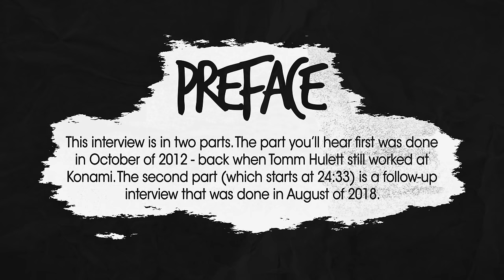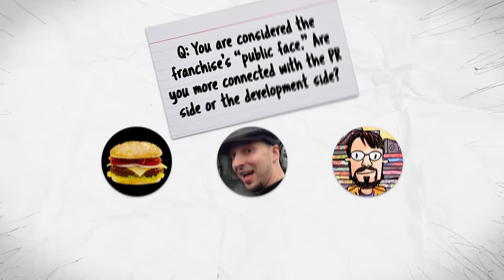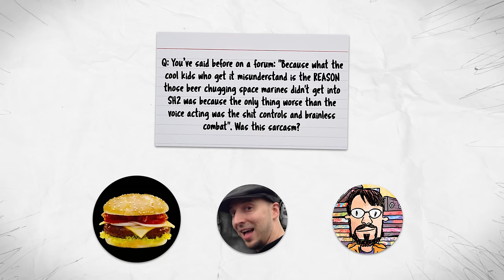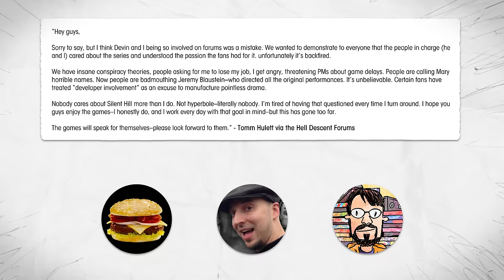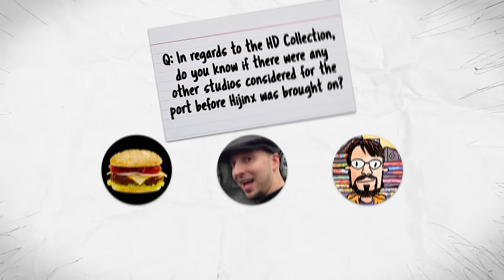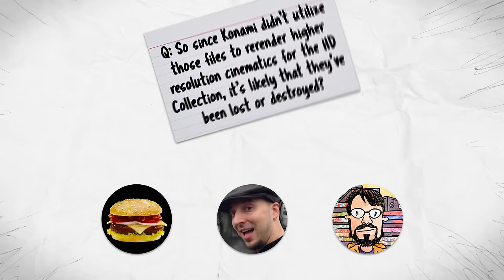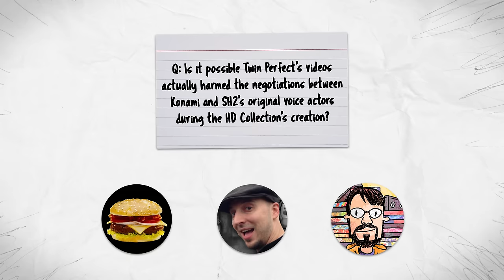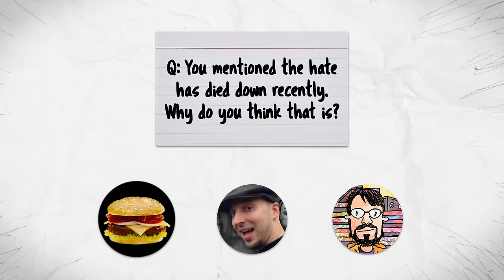A Chat with Tomm Hulett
Sources:
#1: "HD Collect the whole set" by Tomm Hulett